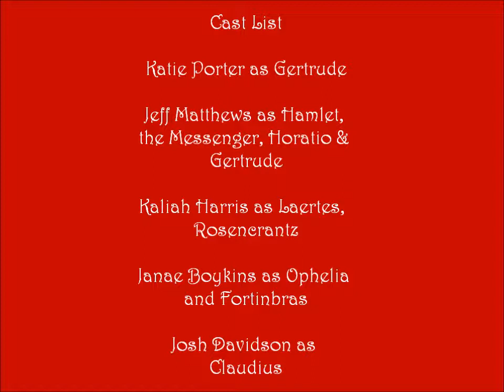Hamlet Act 4